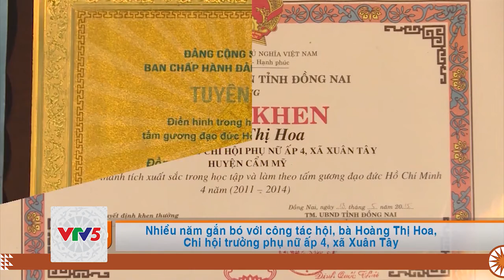[TIẾNG CHƠ RO] TÍCH CỰC HƯỞNG ỨNG CHƯƠNG TRÌNH MỤC TIÊU QUỐC GIA XÂY DỰNG NTM | VTV5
Chương trình tiếng Chơ Ro phát sóng lúc 5h30 ngày 09 tháng 12 trên kênh VTV5 Tây Nguyên.